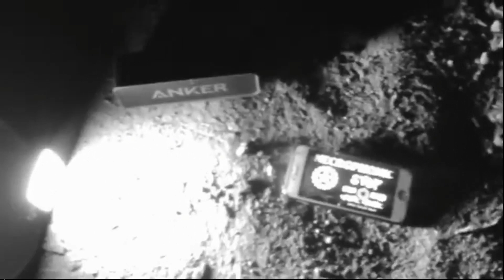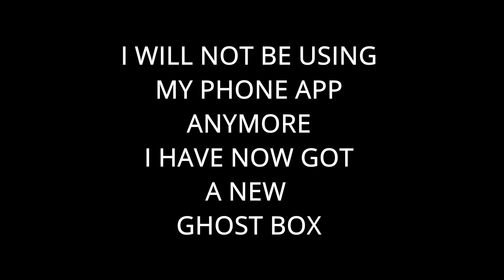THE MOST HAUNTED WW2 BUNKER I HAVE BEEN IN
the most hauntend ww2 bunker i have been in
ww2 bunker

1) Credit me! In most cases this means posting a link to my channel or the video of the track you used. This takes about 10 seconds to do, while the track you’re using probably took me hours and hours (and hours). Doing this helps me keep the music free :)
2) You may NOT use my music in an audio track that you intend to put into the Content ID system. This will result in false claims given to people who use my music in their videos. These situations are illegal and have resulted in people being banned from networks etc. DON’T DO IT.OR you cant use my entire videos as your own channels video as your channels content.
Okay, this one isn’t really mandatory haha. I'm constantly putting out more free music (and it's constantly getting better).
Scary music produced by VIVEK ABHISHEK . This theme features scary music, creepy music, suspenseful music, dark music and instrumental horror music that can be used as horror background  music. All the music is composed by vivek abhishek and piano, ambient soundscapes, cello, violin and music box have been used, among other instruments.